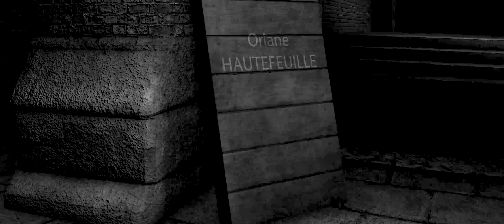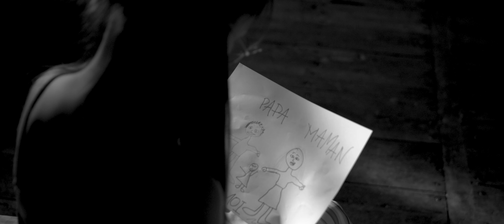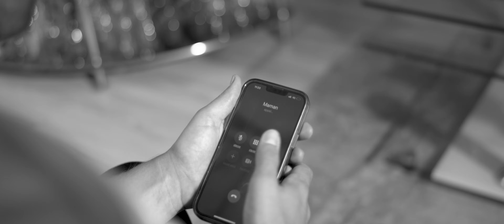Vilain - film complet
Studios On Stage & Théâtre On Stage sont des marques déposées de ON STAGE CORPORATION